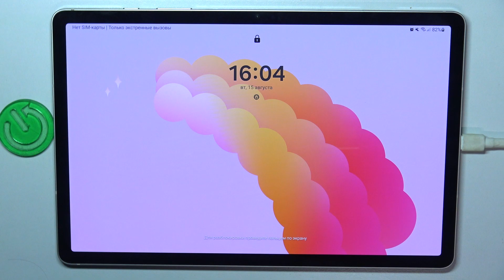Samsung Galaxy Tab S9 | Как выйти из режима рекавери на Samsung Galaxy Tab S9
Сеголня мы покажем, как выйти из режима рекавери на Samsung Galaxy Tab S9. Вам может показаться, что выйти из рекавери на Samsung Galaxy Tab S9 достаточно сложно, но посмотрев наше видео, вы убедитесь, что выйти из режима восстановления на Samsung Galaxy Tab S9 совсем просто. Притяного просмотра!

Как выйти из режима рекавери на Samsung Galaxy Tab S9? Как выйти из режима восстановления на Samsung Galaxy Tab S9? Что делать в режиме рекавери на Samsung Galaxy Tab S9?